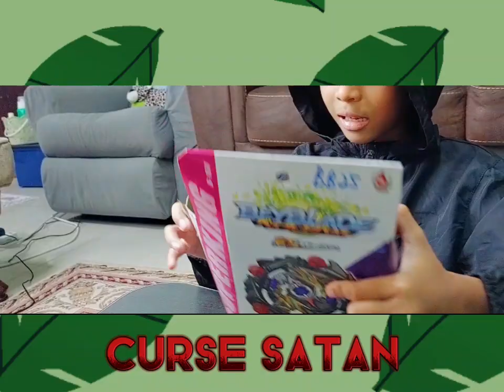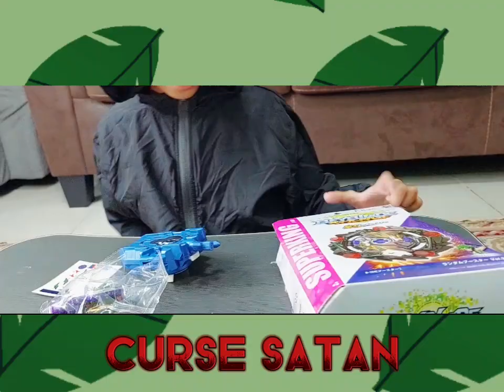UNBOXING BEYBLADE CURSE SATAN (SUPERKING B-164) "Battle of CURSE SATAN vs ORTEMIS"